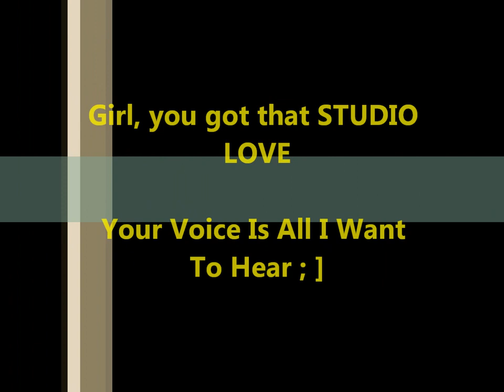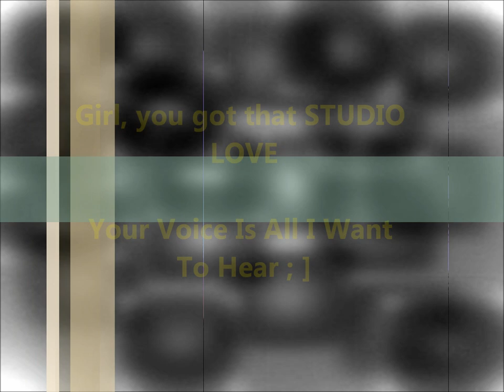LilDenDaGreat & Ladarius Harrell ft. TGAMike - Studio Love